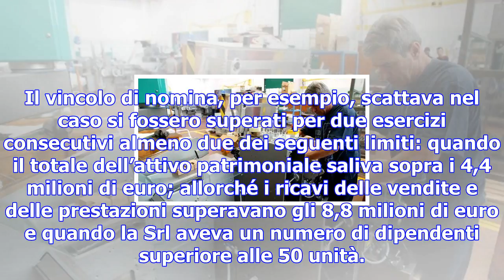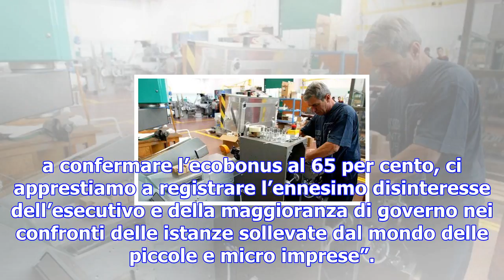Cgia: per le pmi arriva un nuovo costo fisso per almeno mezzo miliardo l'anno - tgcom24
Con la normativa in vigore fino a poco tempo fa in una Srl la nomina dell’organo collegiale di contr...